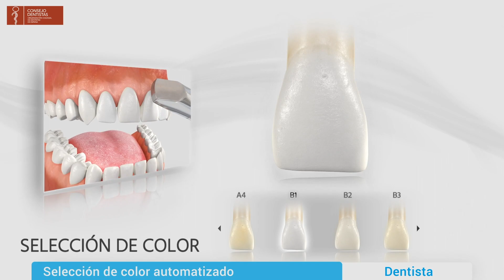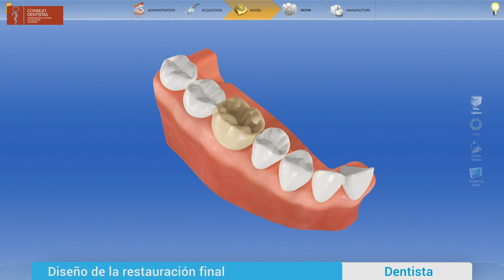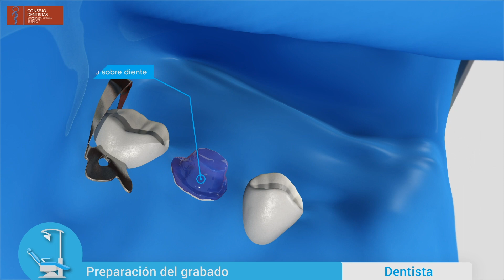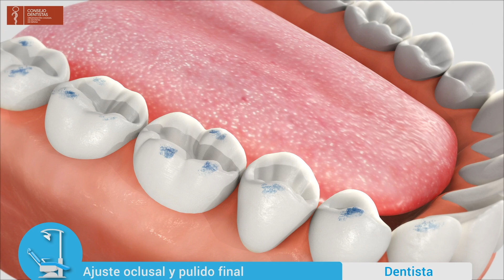CAD/CAM Reposición protésica de diente con corona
Reposición protésica de un diente anterior o posterior con una corona elaborada con tecnología CAD/CAM en clínica.